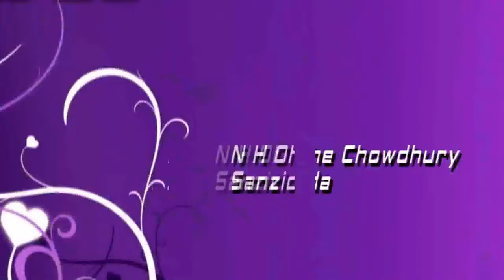Ronging Prithebi ( Teaser ) রঙ্গীন পৃথিবী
Ronging Prithebi ( Teaser )|| Director & Cinematography_Shohan Hawlader || Singer_ Sithi & Biplob || Model_ N H Ohe Chowdhury & Sanzida || Lyric, Tune .

NOSTE KOSTE JIBON TEASER Script_ Yousuf ali Khokon || Direction_ Taslima Mukta || Edit, Color & VFX _ Shopno || Dop_ Forhad Hossain || Chif Asst Director .

Song : Rongin Prithiby Singer :Sahriar Rafat & abinti Sithi Model : Ohe Chowdhury Nahid, Sanjida DOP : Sohan Edit & Color Grading : Akterul Alam Tinu .

Logo Add.

Song : Ami_Tomar_Hote_Cai___Imran. Singer :imran Model : Ohe Chowdhury Nahid, Sanjida DOP : Sohan Edit & Color Grading : NH OHE. Coreography : Oli .